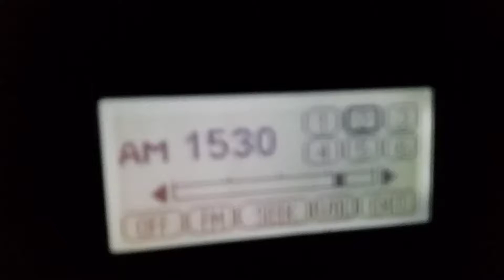EAS#457-AM/FM-Required Monthly Test-KFBK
EAS#454
Required Monthly Test
August 14, 2018 - 4:59 AM
Transmitter: KFBK-AM (Sacramento, CA)